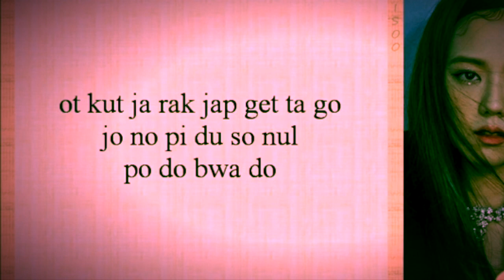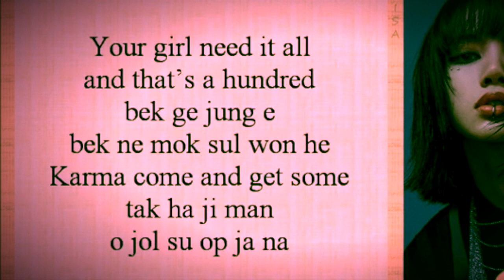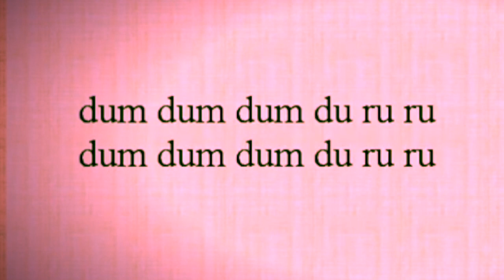BLACKPINK - How You Like That ( minus one/ instrumental)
this video is the minus one or instrumental version of How You Like That from Blackpink. I made a little bit diffrent from the original one.. hope you guys enjoy it and could sing the cover with my music